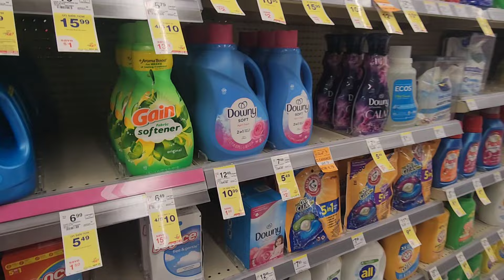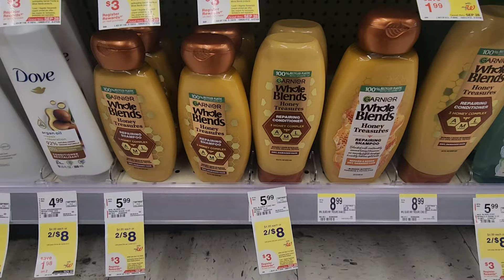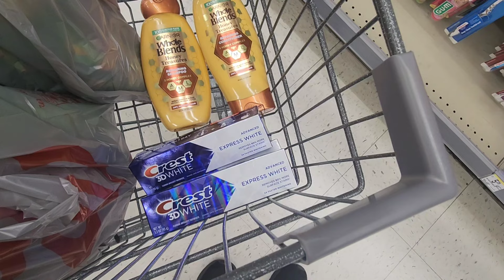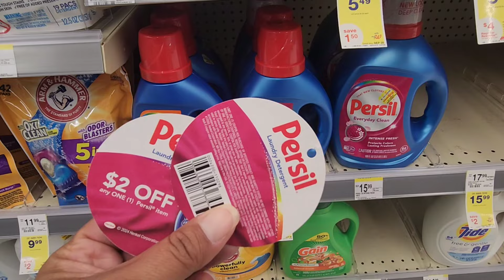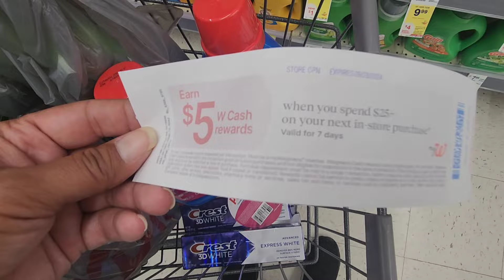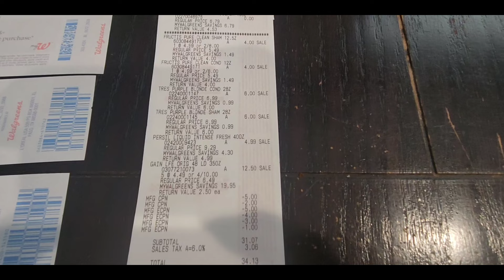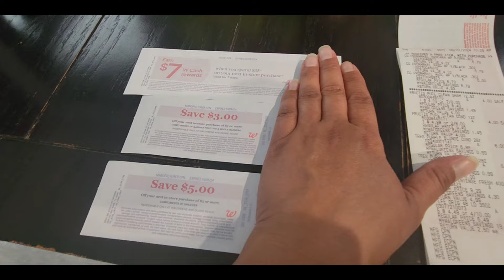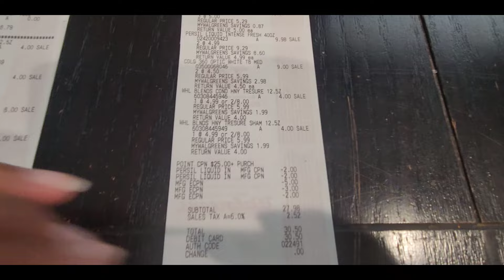🔥 Walgreens couponing haul 🔥 Paid 4.53 for all! 09/22/24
Hey friends 🧡
Today, I ran to Walgreens to do a few transactions to work towards my weekly boosters!! I hope you all enjoyed the video! I appreciate each and every one of you!!!

Fetch Rewards 👉
Come save money on Fetch with me! Sign up w/ code B8U9C & get 250 pts See you there!

Drenna Cardosa
167 N. Drake Rd #19135​​